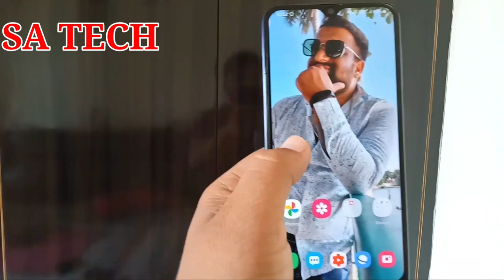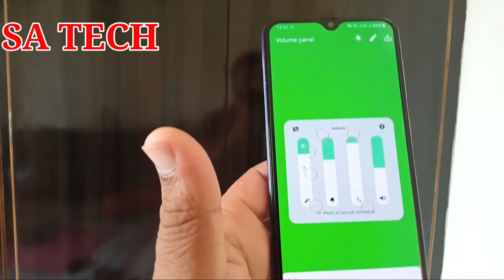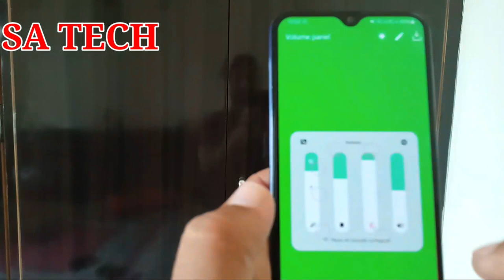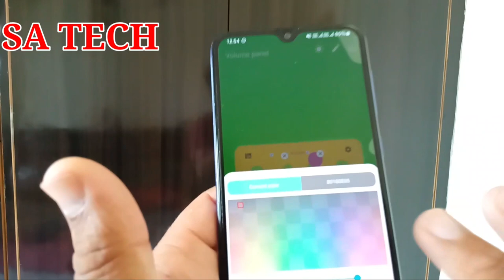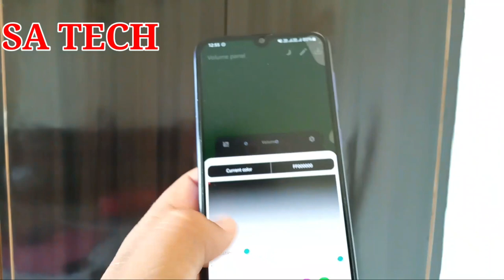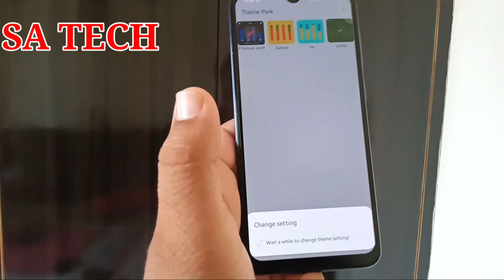How To Create Volume Panel Theme On Samsung Galaxy,Customize Volume Panel On Samsung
In this Video I Describe about  How to create Volume Panel Theme On Samsung Galaxy